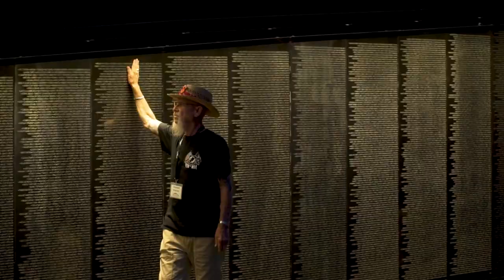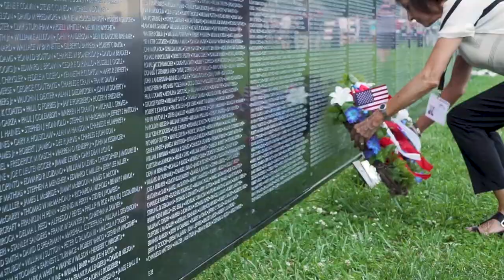The Wall That Heals | Bourbonnais, IL | Commemorative Video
This 2 minute commemorative video of The Wall That Heals and a 55 minute full opening ceremony video were produced from several hours of video captured during the 5 day display of The Wall That Heals in the community of Bourbonnais, Illinois.

Hoekstra Transportation was selected as one of 33 carriers out of thousands nationwide to haul the wall. Out of those 33, Hoekstra Transportation was the only one selected to haul the wall and sponsor the event.

Better Marketing created a full length ceremony video and a moving, emotional short film to commemorate the event. These videos work together to  provide powerful opportunities for the audience to experience the depth and emotion felt by the nearly 11 thousand people who visited the touring wall replica and mobile education center.

To learn about The Wall That Heals, see upcoming destinations, or sponsor it in your community, please